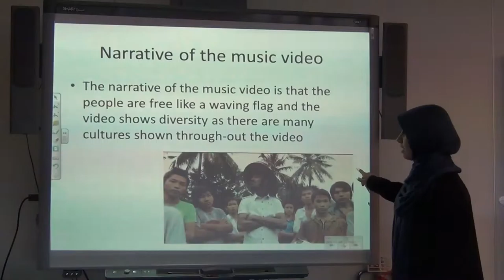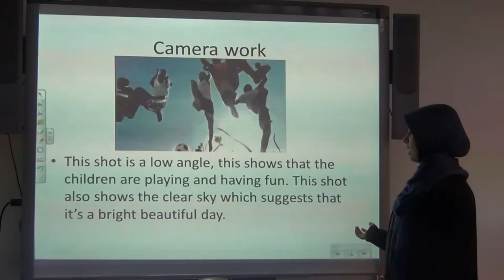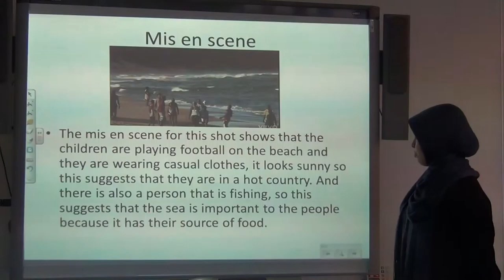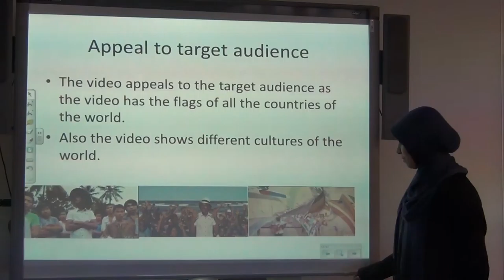Music Video Analysis - Aaisha - K'naan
music video analysis